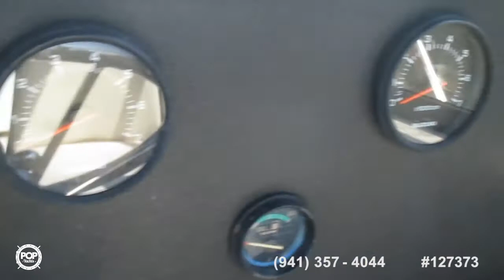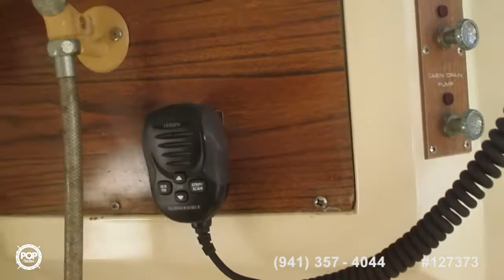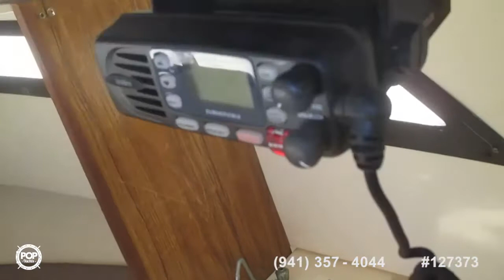[UNAVAILABLE] Used 1989 Mako 240 Walkaround in sarasota, Florida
2007 Pro-Line 21 Walk in Bradenton, Florida - $17,950

1994 Pursuit 2555 WA in North Port, Florida - $25,000

1988 Mako 240 WALKAROUND in Fort Myers, Florida - $12,250

1995 Wellcraft Excel 23 Fish in Naples, Florida - $20,550